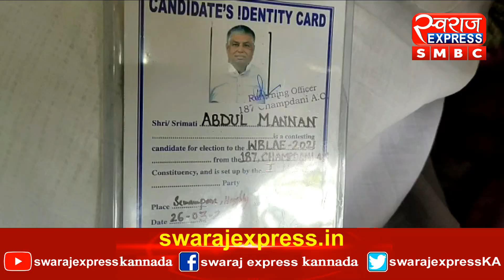Bhajpa Daketh, Congress Bani Chor... Umidwar Ka Bada Bayan.......! 10/04/2021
Bhajpa Daketh, Congress Bani Chor... Umidwar Ka Bada Bayan. !